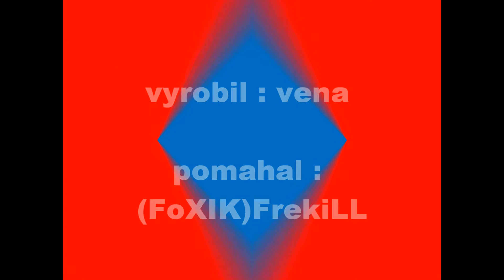policejni vydeo.wmv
Velka**Parba !